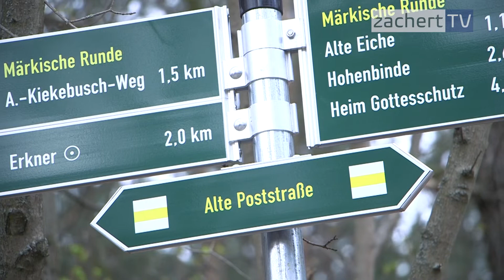Voll in den Sand gesetzt?! - auf dem Teslaradweg unterwegs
Das Drama um den tesla radweg nimmt kein Ende. Wir haben uns heute mal selbst auf den „Weg“ gemacht….